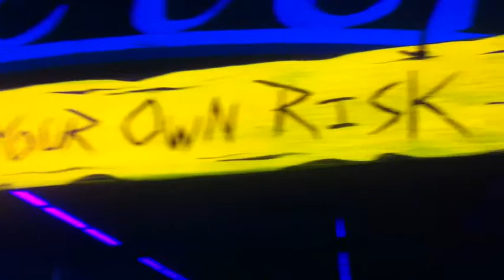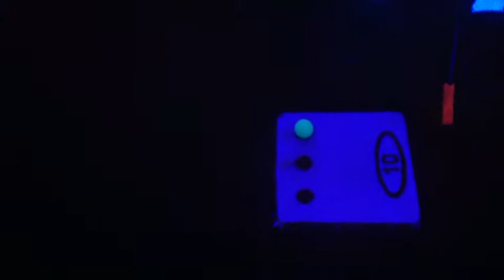Monster Mini Golf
Scary fun